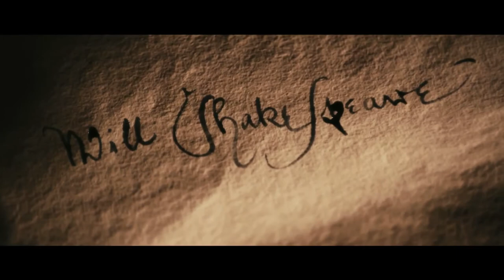Anonymous International Trailer - World Premiere.mp4